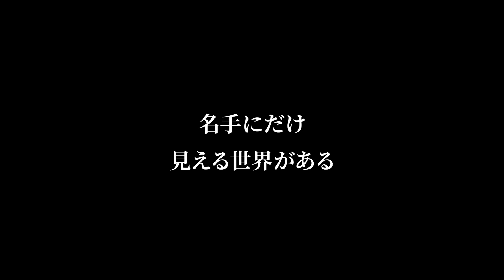【異次元】高橋由伸さん「エラーしない」こだわりとは？ 三井ゴールデン・グラブ賞７度の名手が語る「外野手の極意」＃１【コラボ報知】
【無料会員の募集スタートしました】

三井ゴールデン・グラブ賞